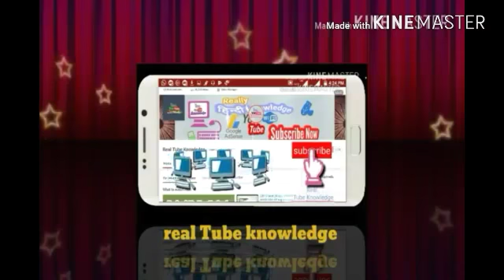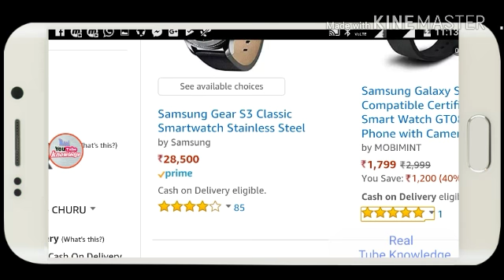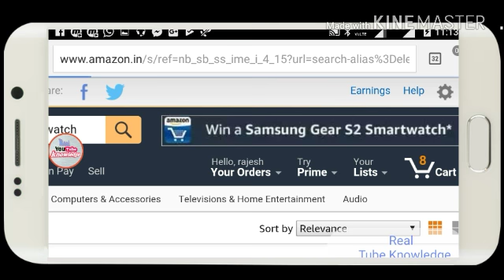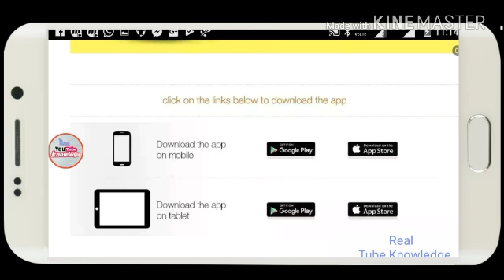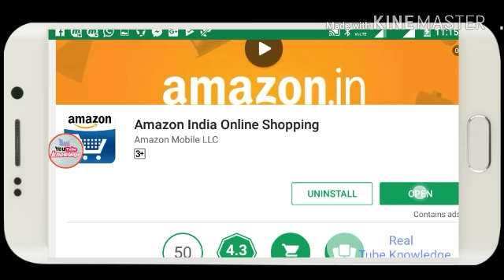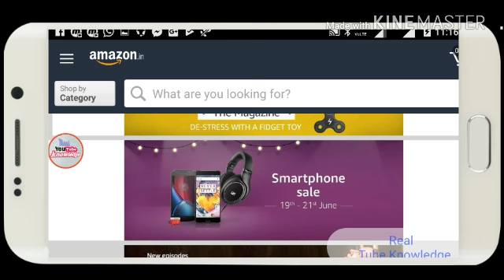Amazon contest - पाये मौका free में Samsung smart watch जितने का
Friends Amazone contest में केवल एक app डाउनलोड कर आप जीत सकते हैं Samsung Gear S3 Classic Smartwatch बिल्कुल फ्री बिना कोई shopping किये